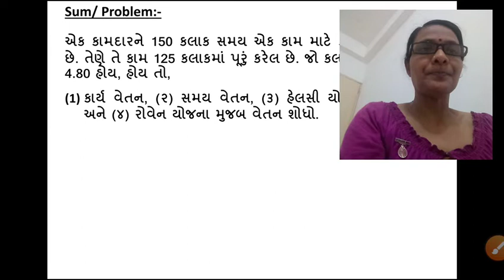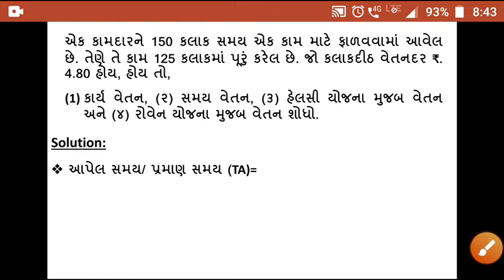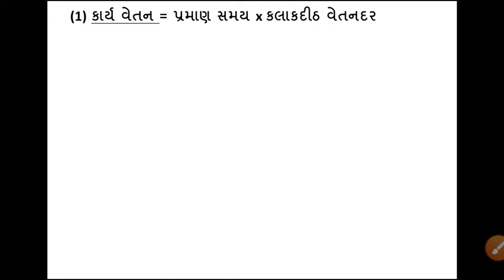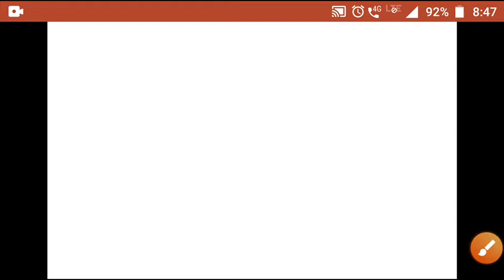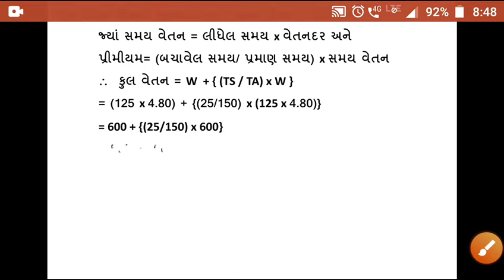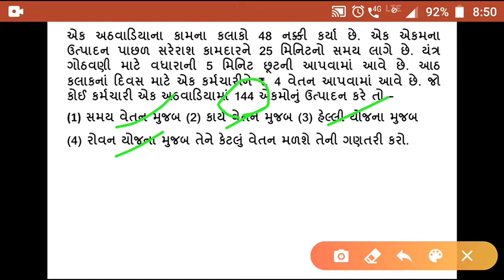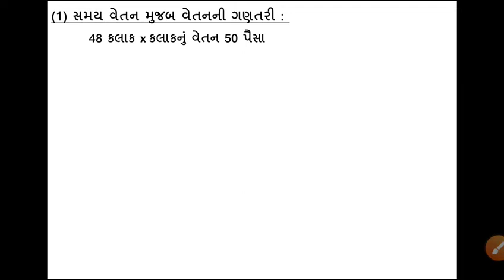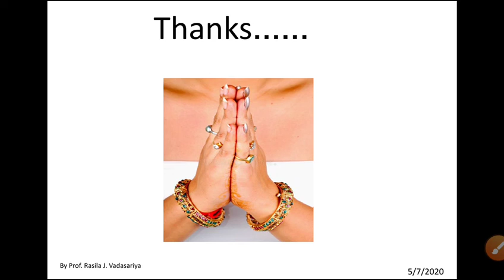Labour cost 2, calculation of wages, calculation of labour cost । for bba,ca, b.com મજૂરી પડતર ભાગ 2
Labour cost, cost account, calculation of wages, calculation of labour cost, Helsy and Rowan plan of wages.